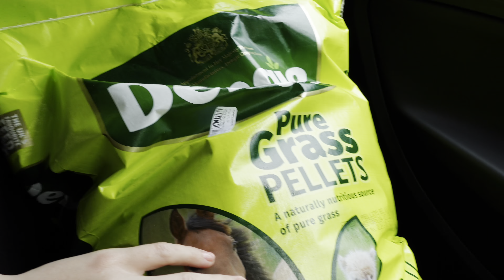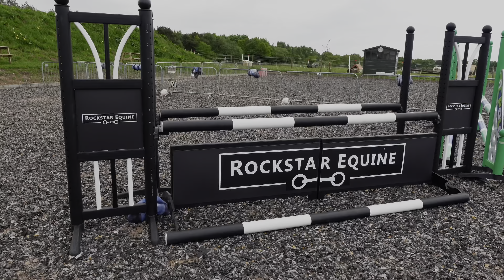FIRST TIME JUMPING KNIGHTLY ON MY OWN | 50cm Cross Poles | The Vocal Equestrian Vlog